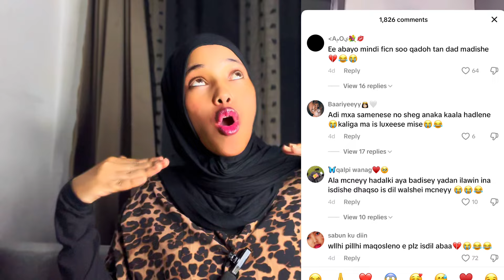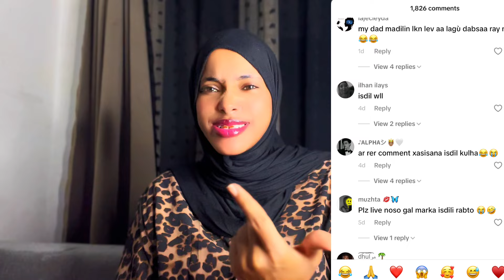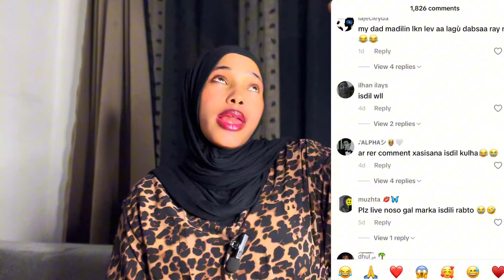XAASID NIMADII ABID UGU XUMAYD